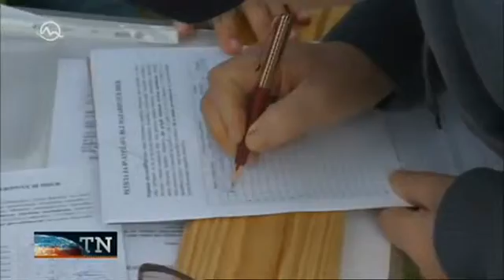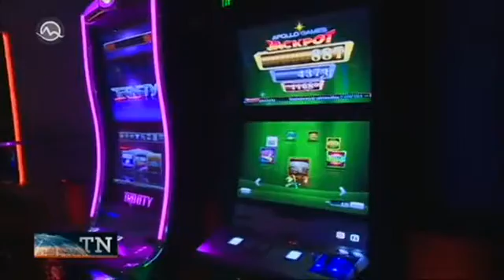Sú bližšie k zákazu hazardu - 26.1.2017 TV Markíza